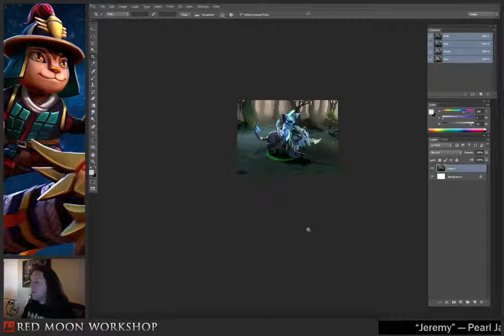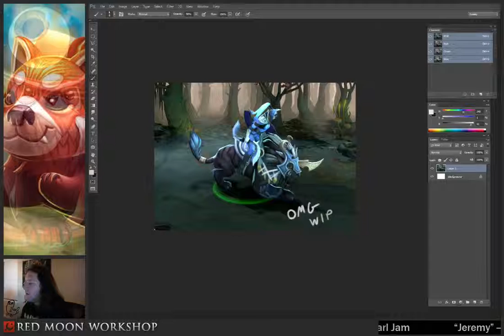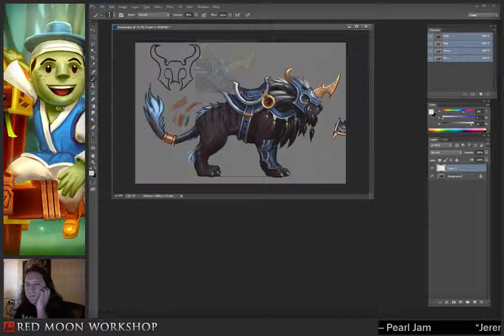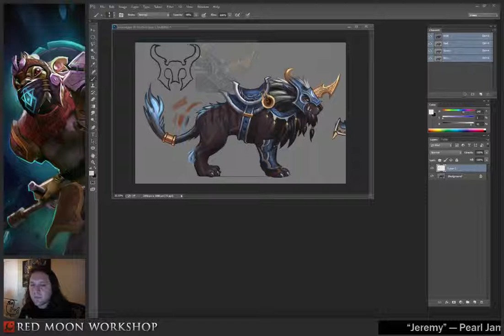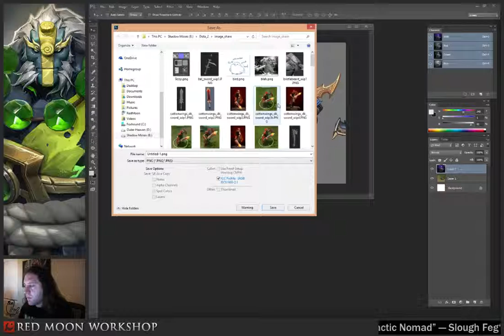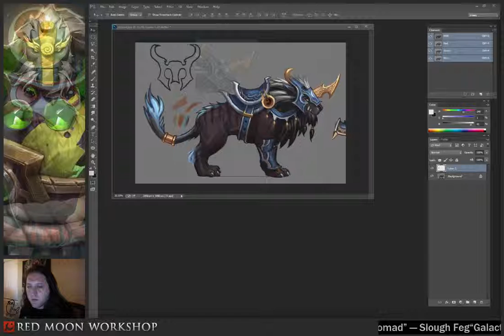bounch's dota 2 art stream! Aug 4, 2014 - 3 / 3